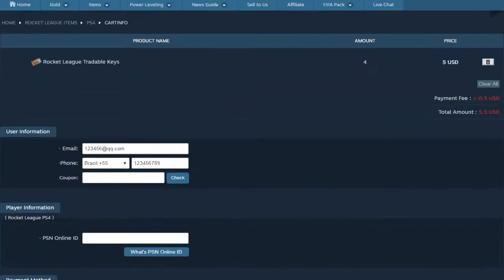Flipsid3 vs Defusekids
We have test out our own sponsorship - RocketPrices.Com and also the sponsorship of other rocket league youtubers. They are supported by famous online game items store - Goldah.com. Bought some Rocket league crates and keys on the site for crate opening and hopefully get some new mystery items. They delivery is kind fast, and price is good, so recommend to you.
Follow their twitter/facebook for more special deal for Rocket League Items, also you can sell your extra items, keys, crates to them as well.